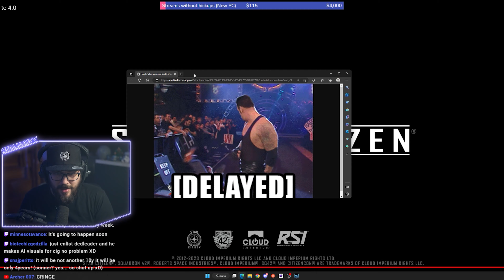Engineering gameplay is GREAT, but WHEN??? | Outside "Inside Star Citizen"